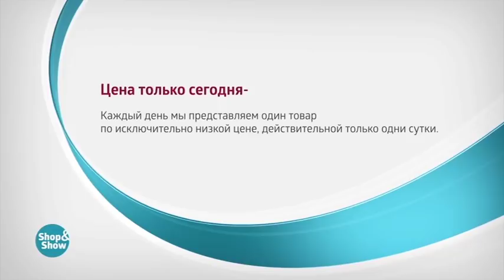Платье Марион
Обзор на товар Платье Марион